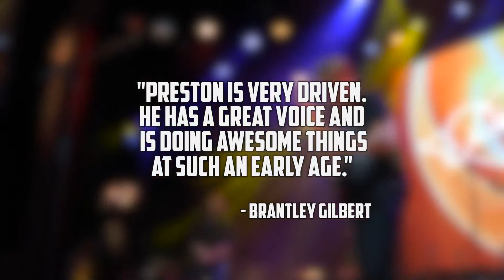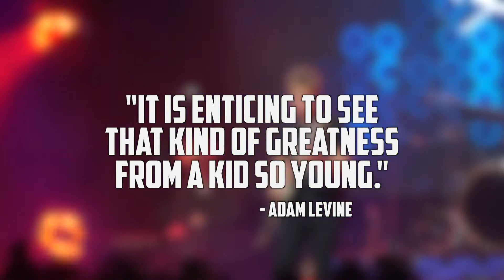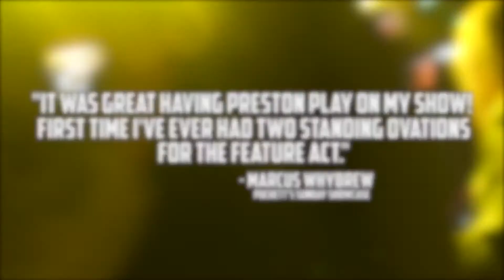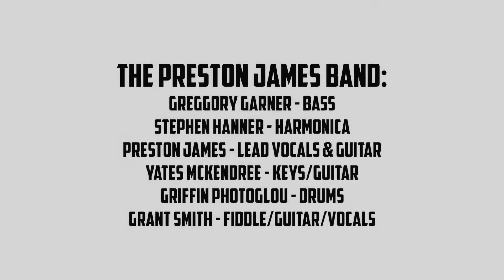LIVE THIS WEEKEND - Preston James at our Harvest Dinner, OCTOBER 16th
Preston James highlights our Harvest Dinner this coming Friday, Oct 16th. A private concert event with dinner and drinks at our lovely Farmhouse!

Preston James is a singer/songwriter out of Nashville, TN. He was featured on The Voice where he won the approval of the judges!

Credit: Preston James - EPK 2018